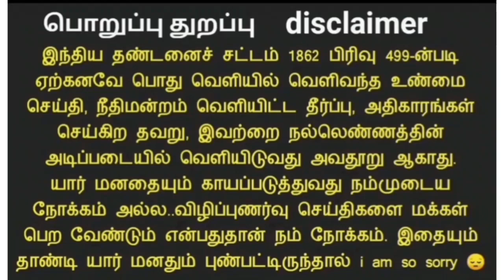Guest lecturer நேர்முகத் தேர்வு அறிவிப்பு || அரசு கலை அறிவியல் கல்லூரி